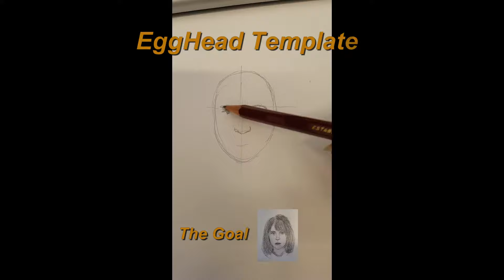Learn Spirit Art - An Example Drawing of a Spirit Portrait by Psychic Artist Anne-Marie Bond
This is a short tutorial video showing how tutor and instructor of the online spirit art school The Portrait of Spirit, Anne-Marie Bond (Spiritual Medium CSNUt) draws an example of a Spirit Portrait.

For LIVE Face2Face and Step-by-Step tuition teaching you how to draw please visit the online Spirit Art School

Attend a night of Students Spirit Art Demonstrations